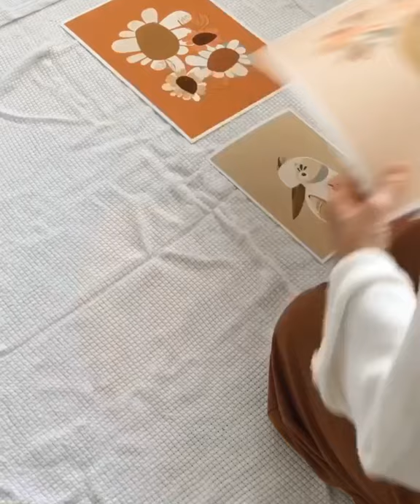joined video 86e12d2233134332b652dbad74fc4734 1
Artwork Pairings with the Booie & Ben art collection